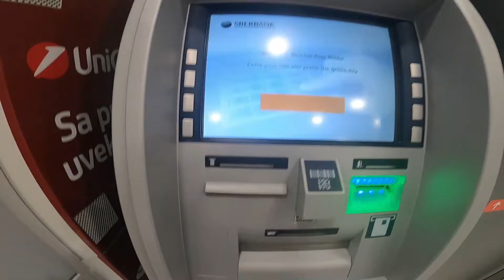செர்பியா செல்ல விசா தேவையில்லை | Tamil Vlog | Travel Vlog Tamil | Traveling Tamilan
This video covers my Journey from Albania to Serbia in Tamil. Indians can travel to Serbia without Visa up to 30 days per year. This is a Travel vlog in Tamil. Serbia Tamil Vlog.

I will upload videos daily,